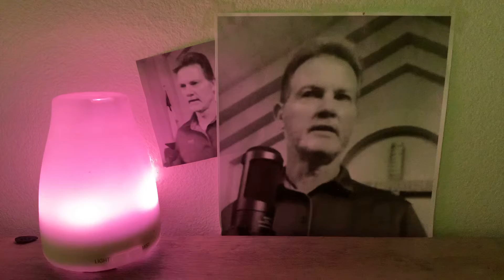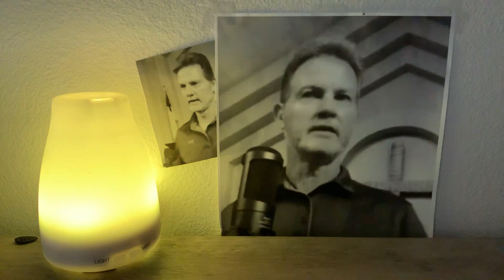Romans 4:3-8 - 2002 - Works Won’t Work part 2